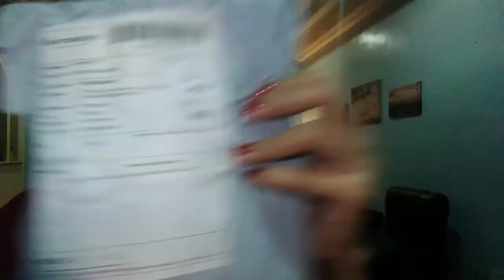Shopee Birthday Dress Mini Haul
Hello mga ka chabilooos! This is my first ever mini haul! 😂

Sharing with you the items I bought from Shopee for my daughter's pre birthday photoshoot. I bought the items from different shopee stores on a discounted price.

Here are the links of the store where I bought the items

For my blue stripe US style dress - peter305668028

1-3 Years OLD Birthday Dress
fashionaltrip.ph

Girl Birthday/wedding/baptismal dress
lifetime.ph